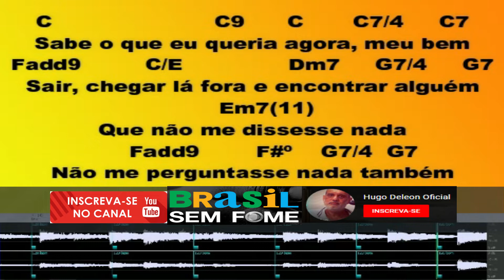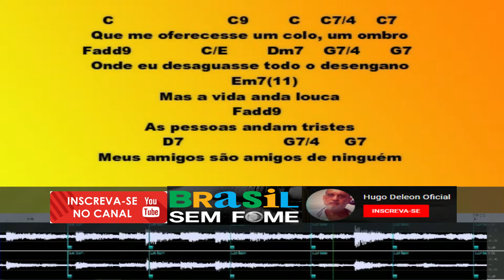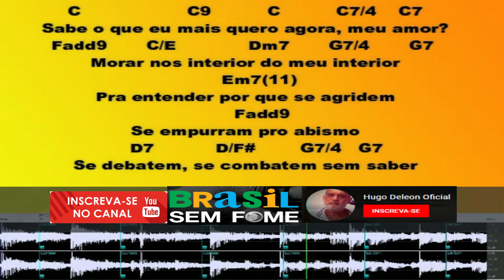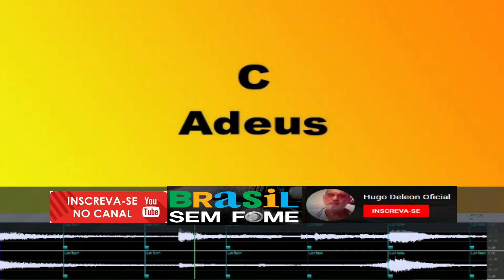KARAOKE COM CIFRAS ONDE DEUS POSSA ME OUVIR